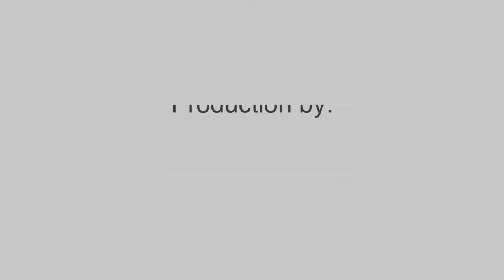1013 Mandalay Beach Road Oxnard CA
Nice inspiration for you to get financial freedom:

*Money: Die 7 einfachen Schritte zur finanziellen Freiheit [GER] 📊📊📊
*Warren Buffett: Sein Weg. Seine Methode. Seine Strategie [GER] 📈📈📈

The references marked with asterisks (*) are so-called commission links. For you, the price does not change.